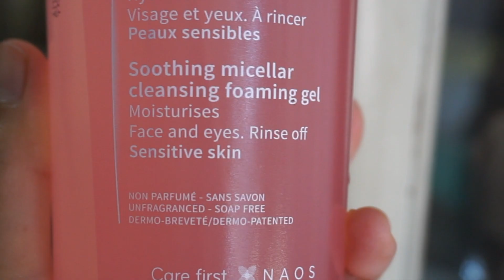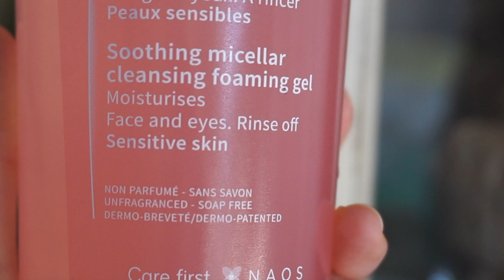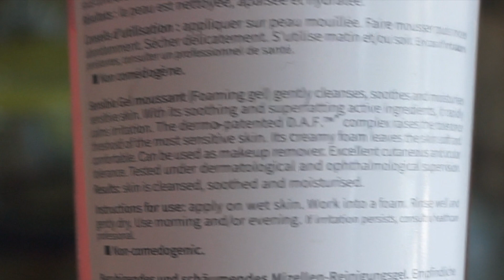Gel LIMPIADOR Sensibio Gel Moussant bioderma - Sin perfume - SUAVE - Pieles sensibles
Un gel que siempre vuelvo a utilizar a lo largo de los años, infalible.

Que tengan buen día desde donde sea que me estén mirando.